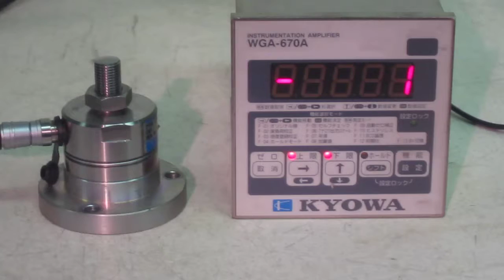KYOWA LUX-A-10KN Tension and compression combination type load cell 動作確認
このロードセルを動ひずみ測定器（WGA-670）に接続し、上下の負荷で値が変化することを確認しました。